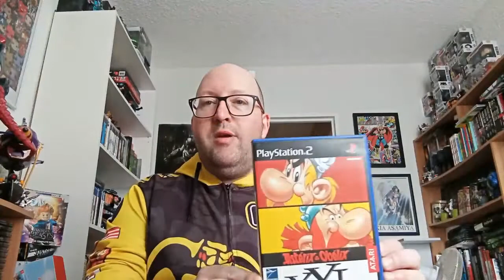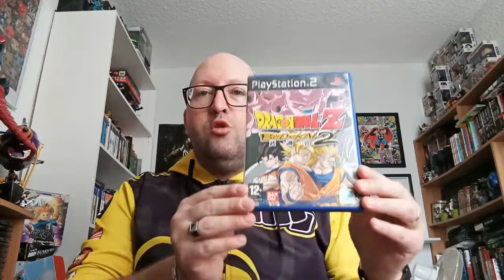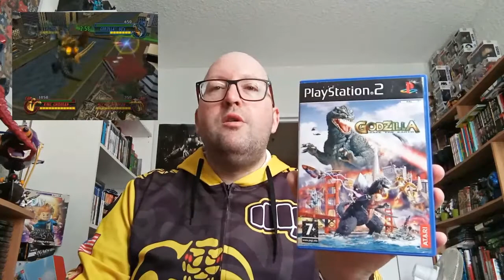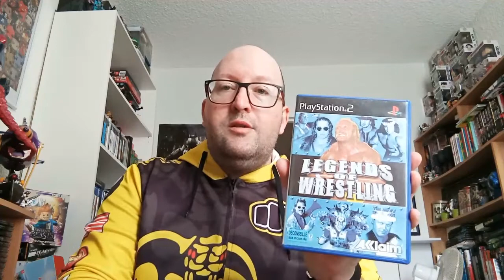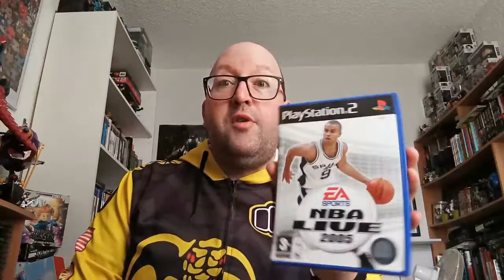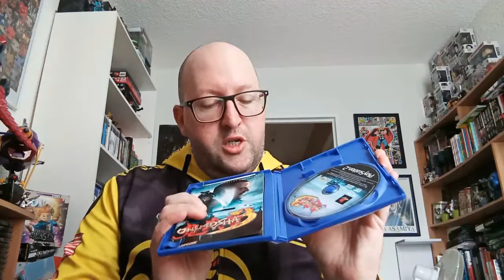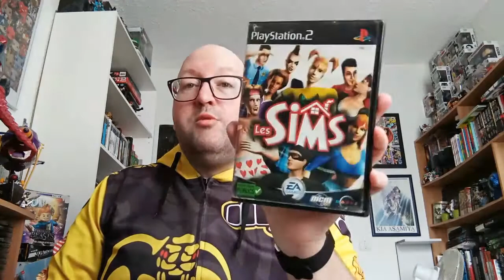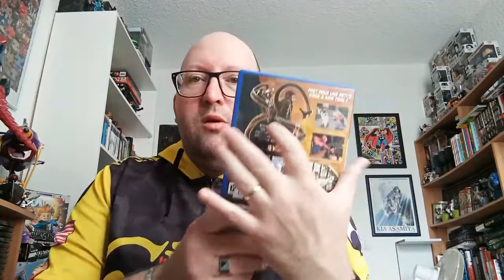Ma collection de jeux PS2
Comme promis voici ma collection de jeux PS2 .